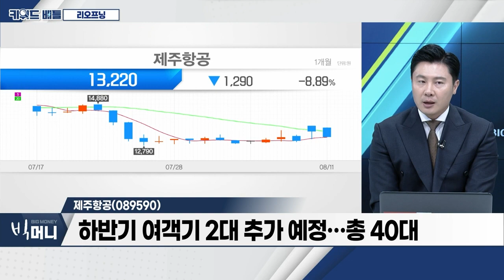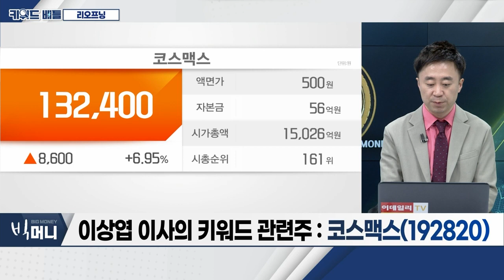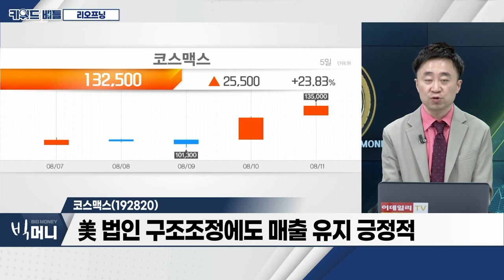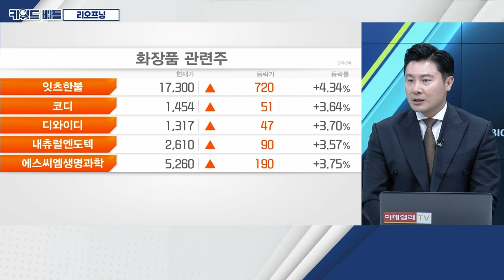제주항공(089590), 코스맥스(192820)… 리오프닝_키워드 배틀 (20230811)